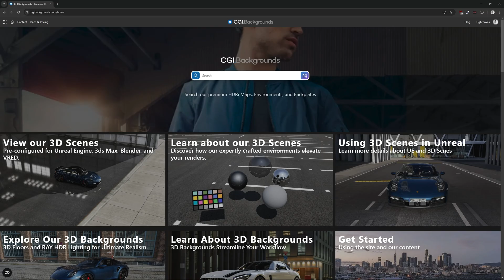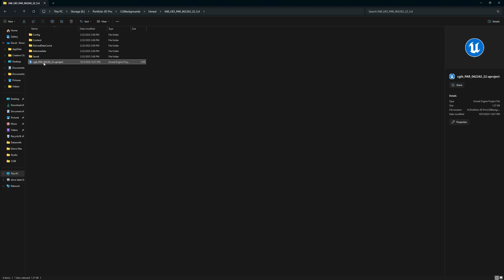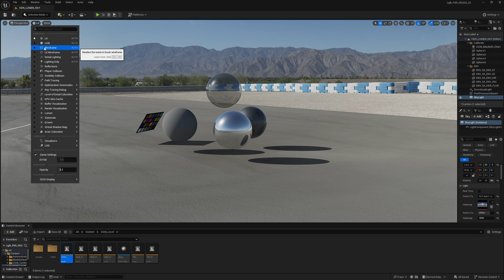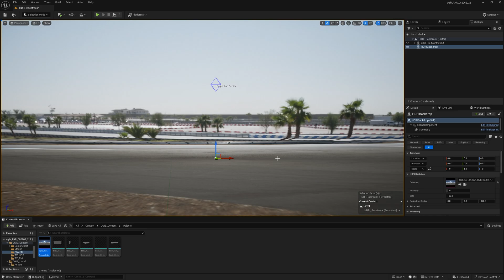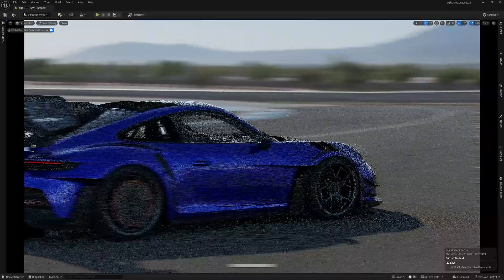CGI.B - How to use 3D Scene in Unreal Engine w/ David Baylis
In this video, David Baylis demonstrates how to use a 3D Scene from CGI.Backgrounds in Unreal Engine. This race-track location is excellent for angle studies and short animations.